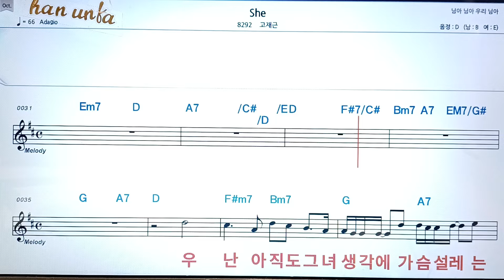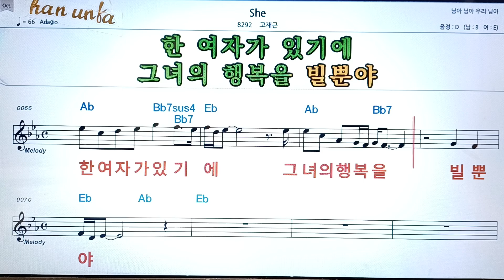She/고재근👍노래 반주, 코드 악보,가라오케💋Karaoke*Sheet Music*Chord*MR